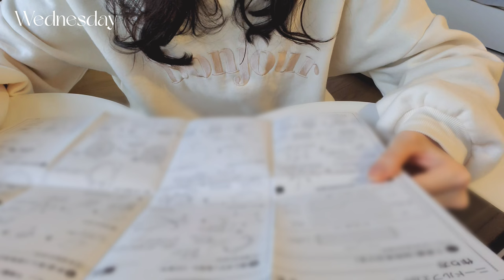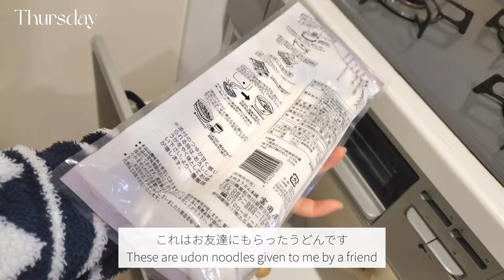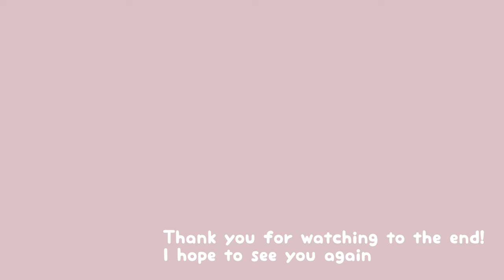普遍的だけど生産的な一人暮らし社会人の１週間vlog👩‍💻Ordinary but productive 1 week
こんにちは⛄
今回は、私の1週間を記録した vlog の投稿となります。
※火曜日のみ、別の週に撮影したものになっています。

edit：VLLO